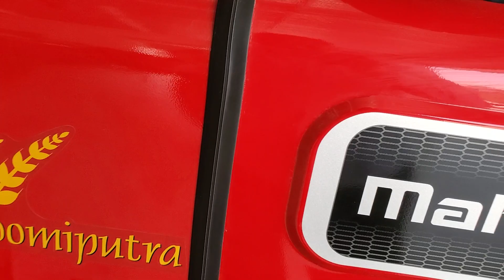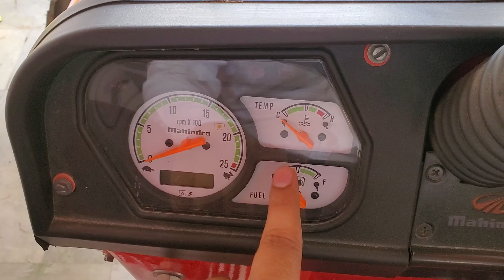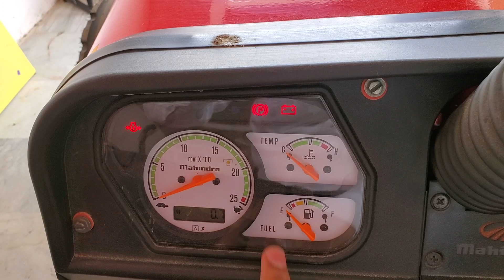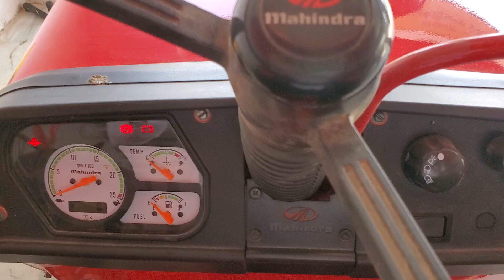Mahindra 475 Di Xp Plus Tractor (कीमत, फीचर्स, पीटीओ पॉवर, गियर बॉक्स ) हिंदी रिव्यु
Mahindra 475 Di Xp Plus Tractor
Mahindra 475 di xp plus Tractor New Model 2023